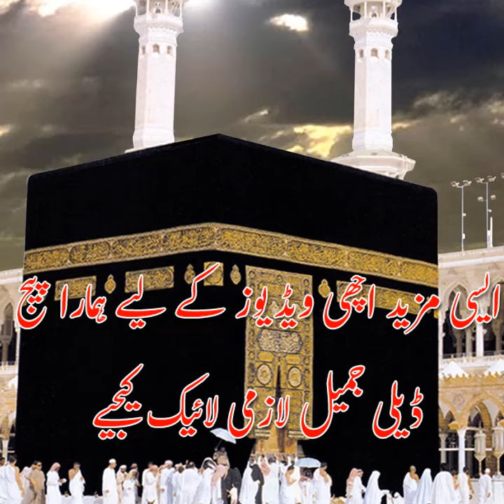Aurat Nay Easa Konsa Kaam kia Jiskay Qabar mai Khusbo Phel Gai | بابا جی قبر بنانی ہے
عورت نے ایسا کونسا عمل کیا جسکے مرنے  کے بعد قبر سے خوشبوں ہی خوشبوں آرہی تھی